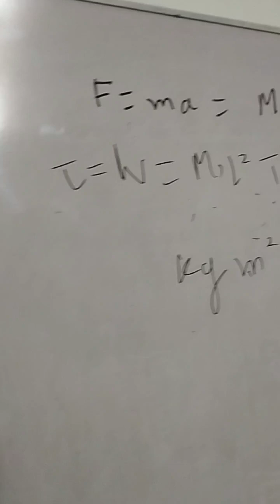Physics mcqs FOR Karachi university NTS NUST Mdcat Ecat NED SIUT Federal